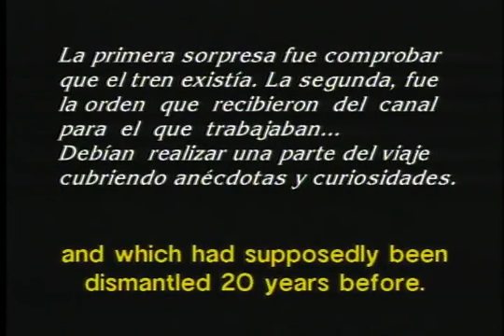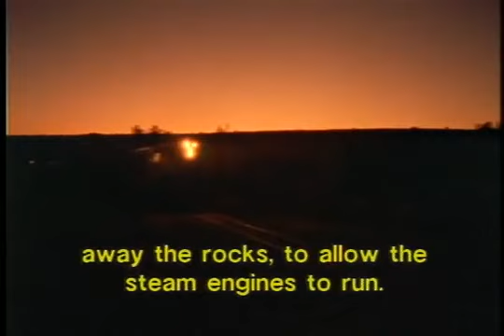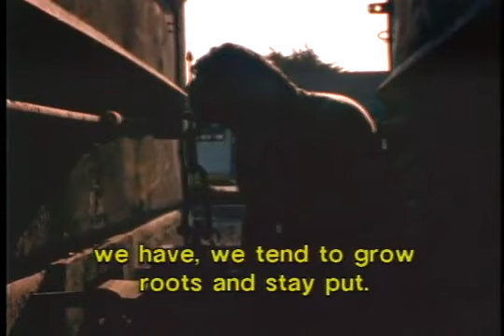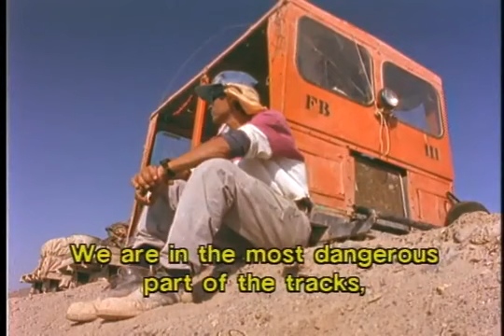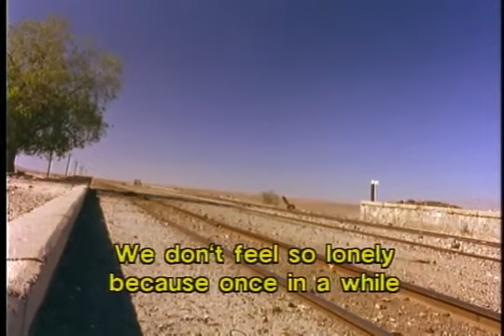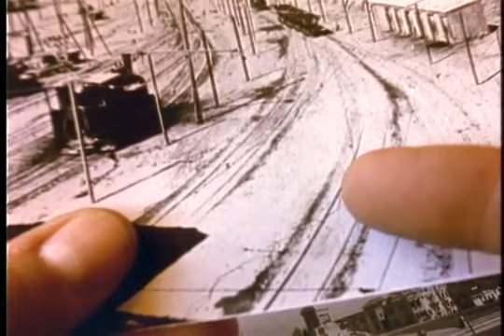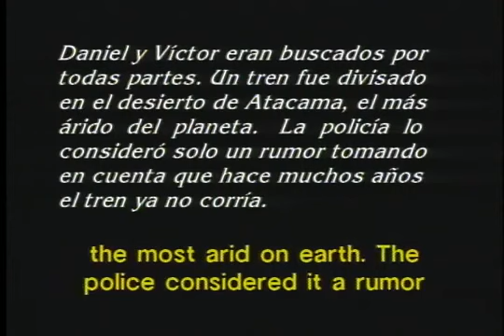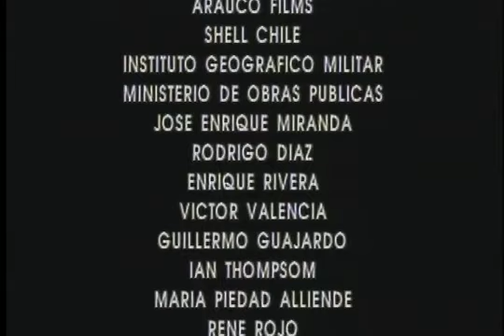Desert Train (Tren del Desierto) (1995)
A film by Cristian Leighton that recounts the journey of the extinct northern longitudinal train (Longino)

"An old freight and passenger train supposedly decommissioned is the reason for a story that combines fiction and documentary. The fiction tells the story of a journalist who must do a report on this "ghost" train; the documentary tells us shows the real face of this ghost in the middle of the driest desert on the planet"

 Documentary short film / 27 min. / 16mm / Color